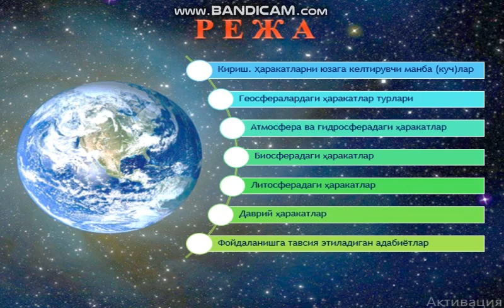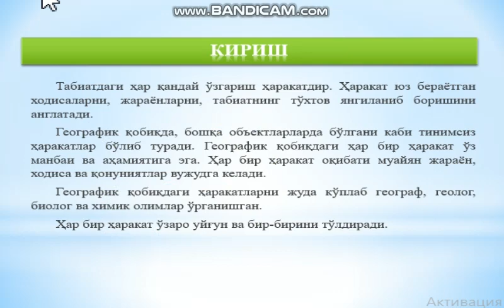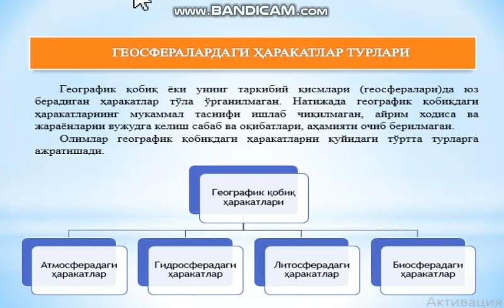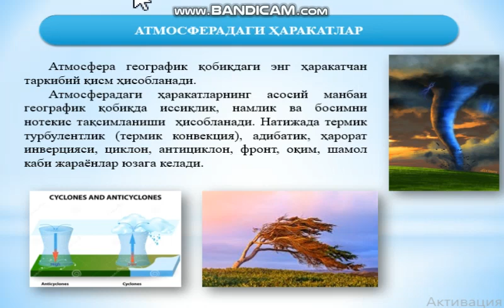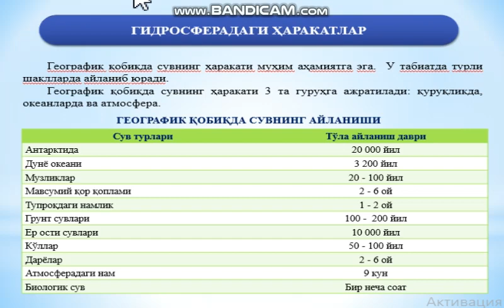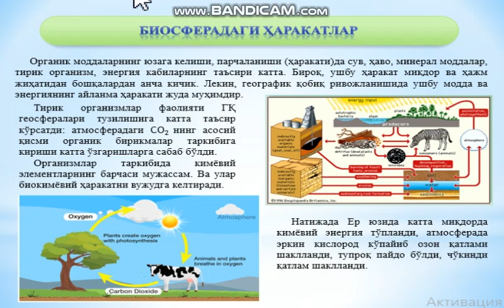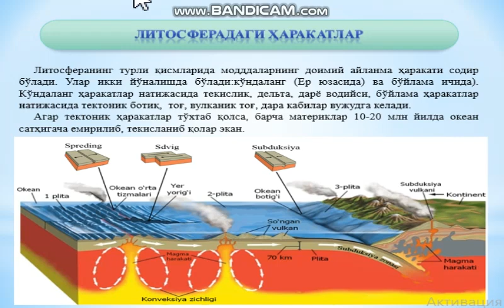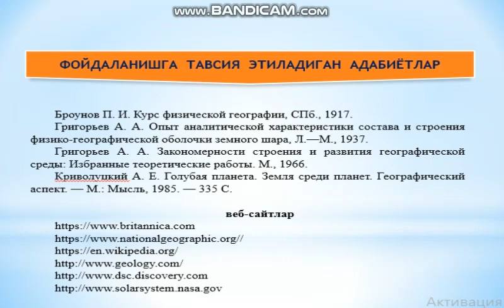Географик қобиқнинг харакатлари ва уларнинг турлари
Факультет:География ва табиий ресурслар.
Кафедра: Табиий география.
Мавзу:  Географик қобиқнинг харакатлари ва уларнинг турлари
Маърузачи: Миракмалов М.Т.